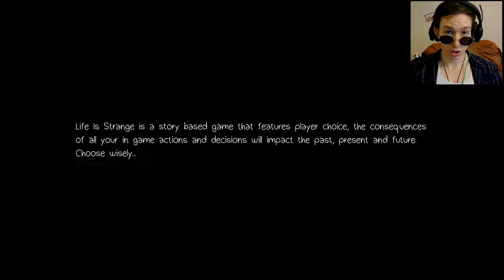Life Is Strange Part 21 | TIME COP REWINDS INTO ACTION!!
I ALWAYS know the right thing to do...

Outro Music
Syd Matters - Menu Theme from Life Is Strange Soundtrack